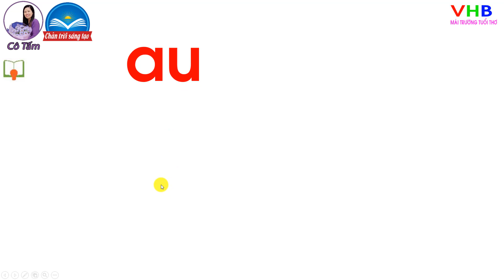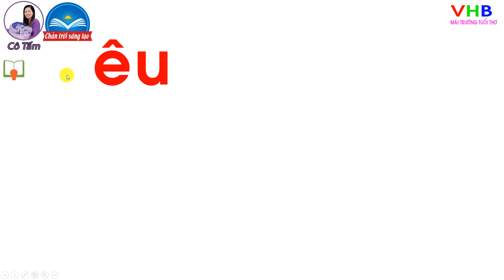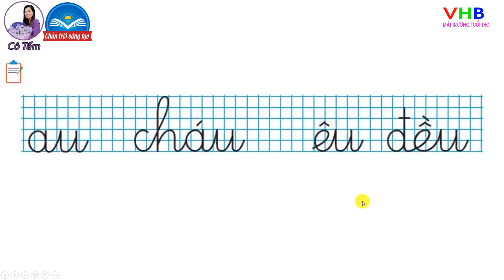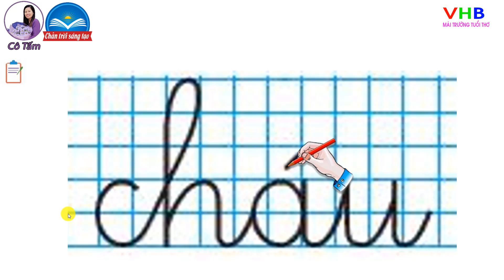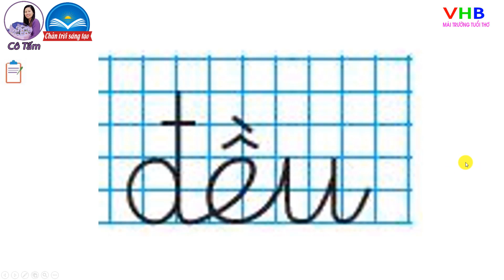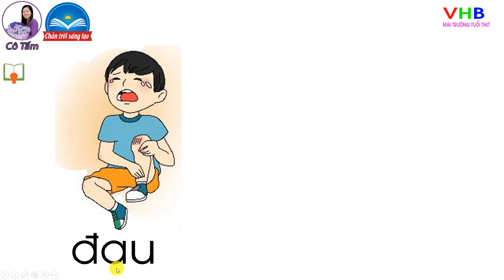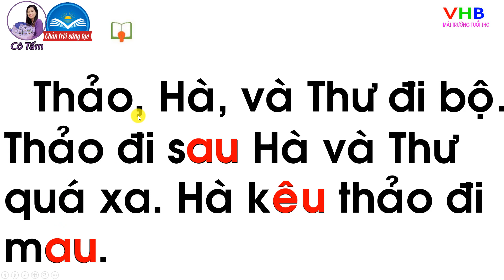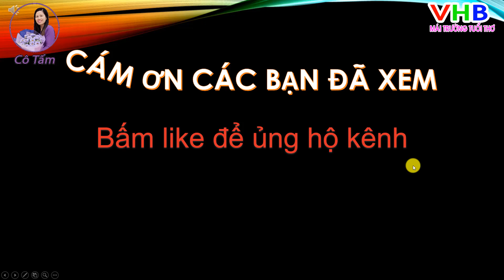Tiếng việt lớp 1| Tập 1 |Chủ đề 7 |Bài 2| au êu |Chân trời sáng tạo